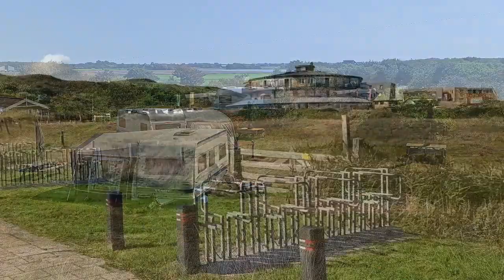2108_Die Dünen von Schoorl/ Nord-Holland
Die Dünen von Schoorl/ Nord-Holland - Radtour von Sint Maartenszee, über Petten und Groet nach Schoorl; Aug 2021